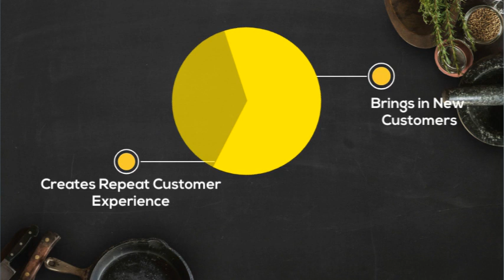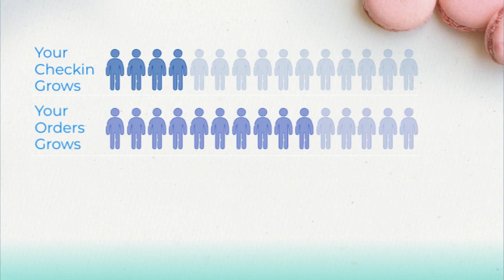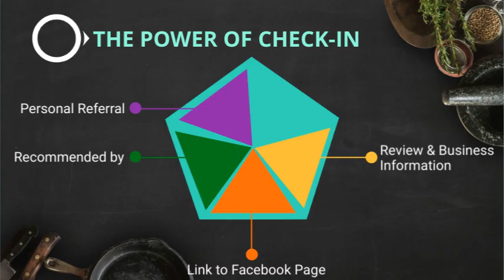Attention Restaurant Owners Checkin #2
Why The Restaurant Marketing Solution Works So Well.
This video shows how The Restaurant Marketing Solution can help you get lots of new customers to your restaurant as well as tempt your existing diners to visit you more often and spend more money with you.  For full details of The Restaurant Marketing Solution, please visit

Marketing a restaurant is a necessary evil for every owner but it can be an expensive job. Restaurant advertising and restaurant promotion through traditional channels such as newspaper advertising are a cost that few can manage on a regular basis.

I will show you a totally new restaurant marketing idea that you will be able to set up yourself, or I can set everything up for you at a very low cost. You will learn how to promote a restaurant to get new customers and tempt existing customers to visit you more often.